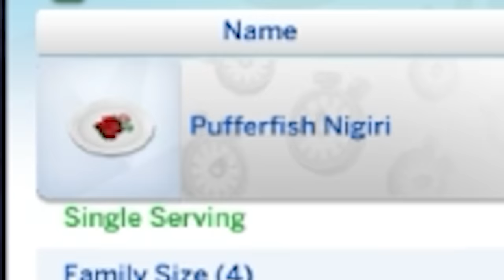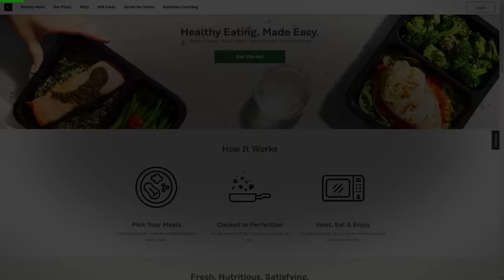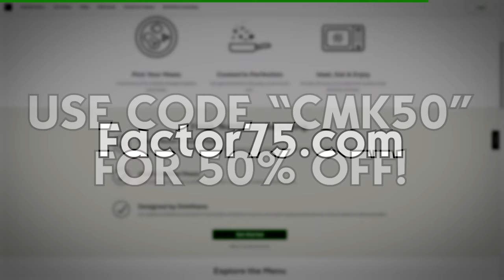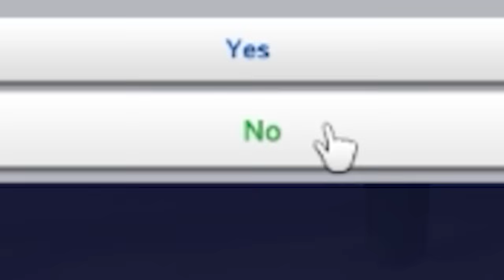I ruined the new Sims Chef DLC and killed half the neighborhood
Editors:
Kippesoep001
Dawnwhisper